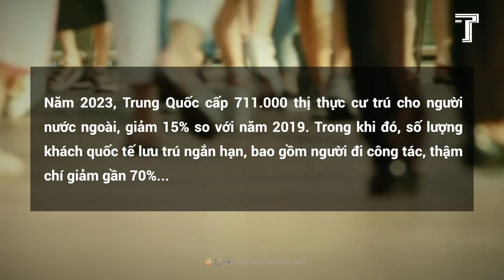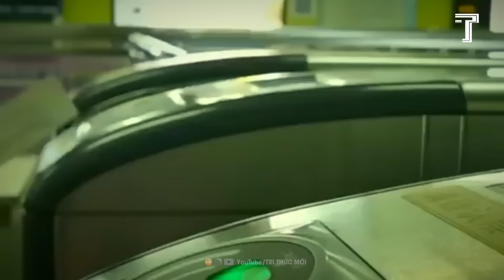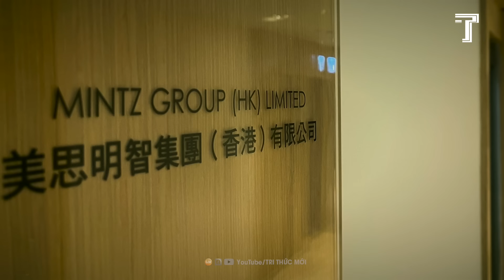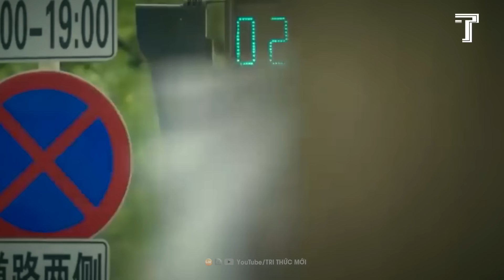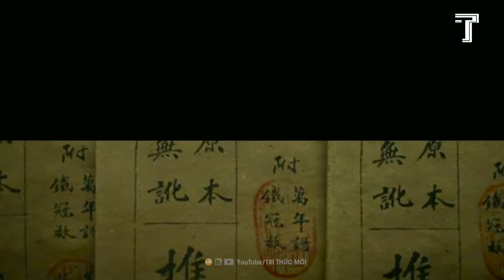Vì Sao Ngày Càng Nhiều Người Nước Ngoài Rời Bỏ Trung Quốc?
Đâu Là Nước Cờ Thoát Hiểm Của Nga Và NATO Trước 1 Cuộc Đại Chiến Cận Kề?
Ông Tập Chuẩn Bị Tấn Công Đài Loan, Kho Vũ Khí Hạt Nhân TQ Tăng Chóng Mặt